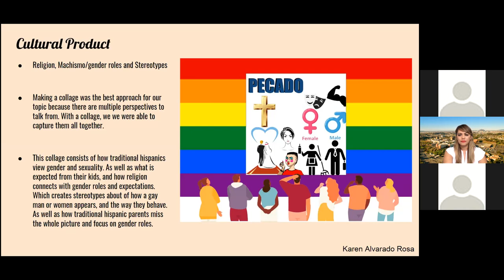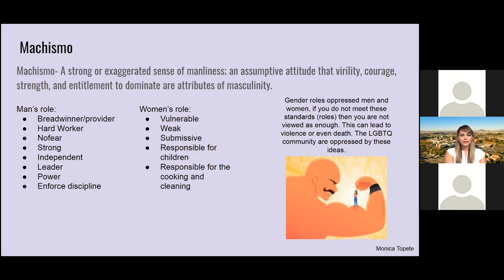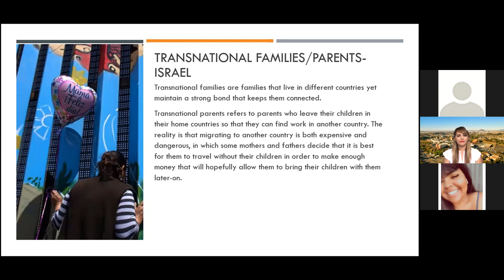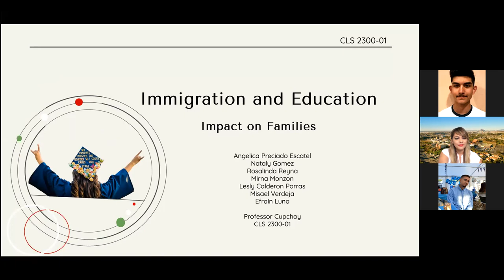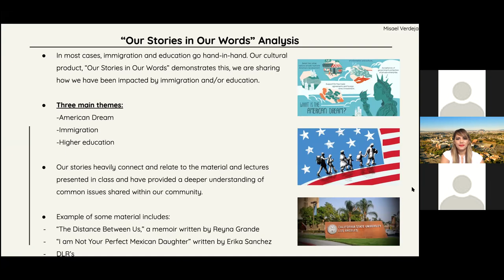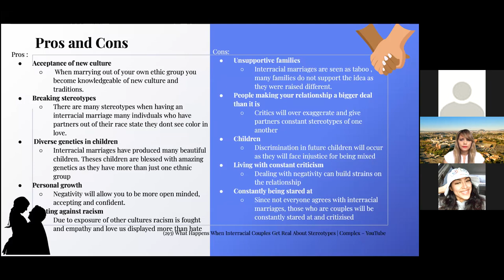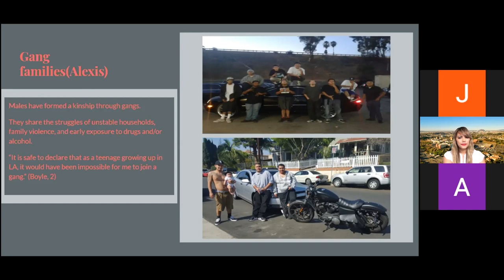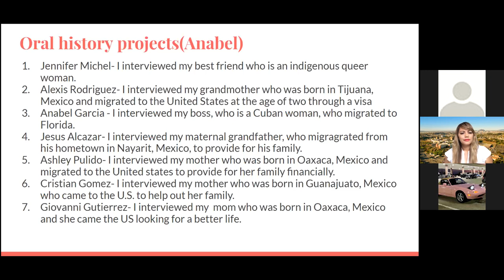Families and Kinships in the Americas, CSULA CLS 2300 Dr. Lani Cupchoy (Spring 2021)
Spring 2021, Final research presentations from Dr. Lani Cupchoy's CLS 2300 class at Cal State University Los Angeles. Topics include: Mixed-Status-Transnational, Immigration-Education, Marriage-Interracial, LGBTQIA-Chosen and Street-kinship families.